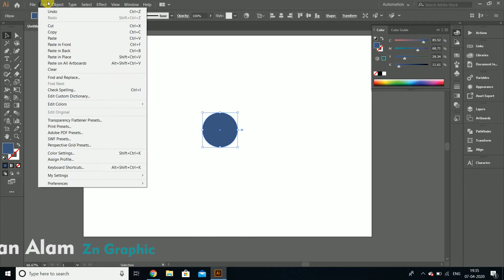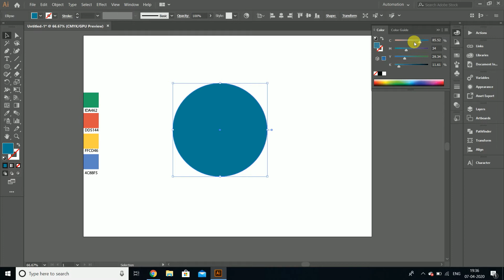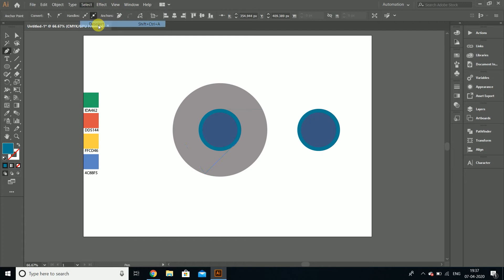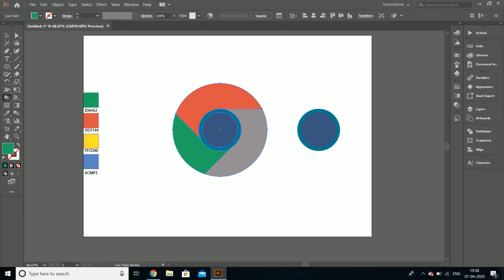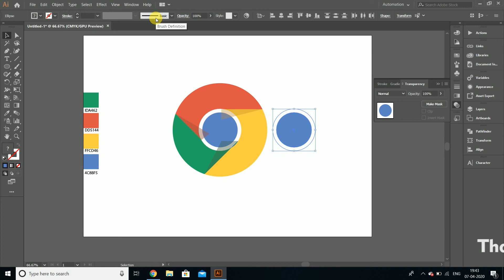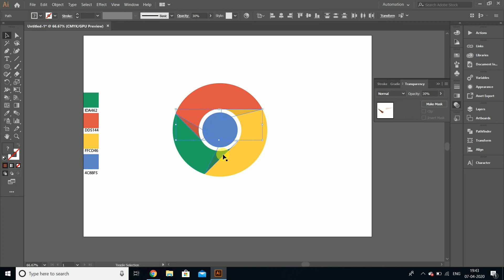How to make Google Chrome Logo in Adobe Illustrator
Hello Everyone
In this Tutorial we will learn How to create Google Chrome Logo in Illustrator . It's Free to learn Free Watching Free Online Watching Tutorials.